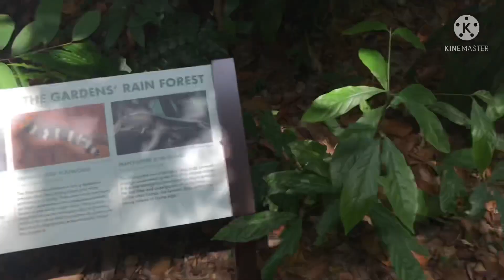Uji nyali Melewati Taman Angker#Tamanangker#Tamanangker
Tamanangker, ujinyali di Taman yang suasana ya lain#nawangmallini#tamanwingit.